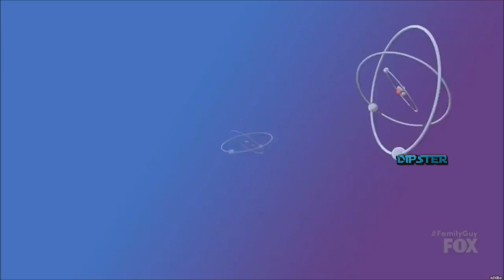ഞാൻ പെണ്ണായട.. 😌💃.. peter griffin malayalam comedy family guy💥💥fun malayalam dub